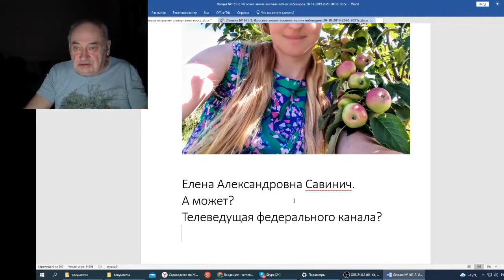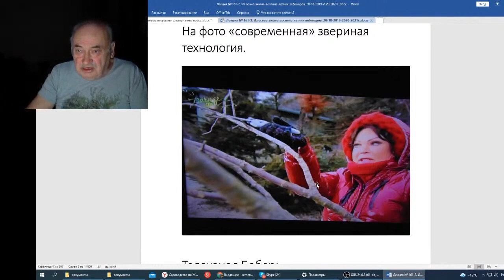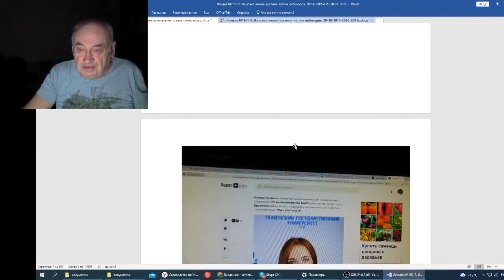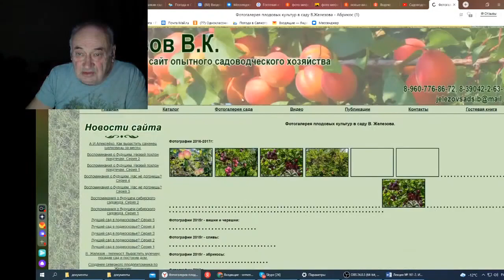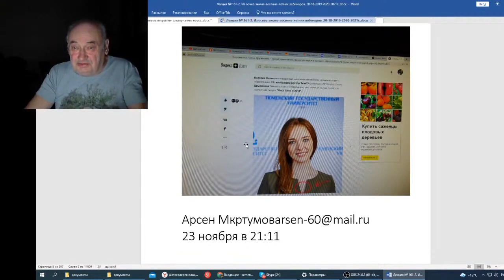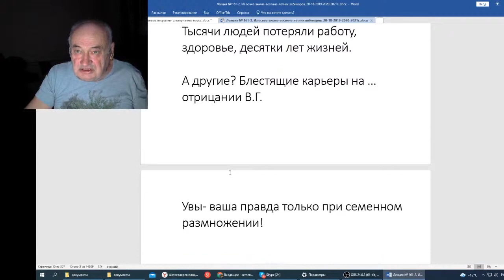Железов В Вебинар 161 Светлые образы